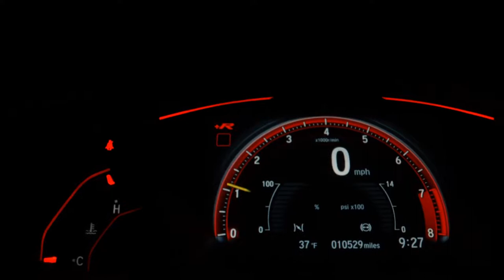HYUNDAI HB20S - 2018 - São Paulo/SP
Primeiro Que Ver Fecha Negócio, Apenas 29.800 Km!
Versão Comfort Plus 1.6 Aut Completo C/ Câmera de Ré + Multimídia + Sensor de Ré + Volante Multifuncional.

Veículo: HYUNDAI / HB20S 1.6 COMFORT PLUS 16V
Ano: 2018/2018
Combustível: FLEX
Portas: 4 PORTAS
Câmbio: Automático
Cor: PRATA
KM: 29.800

✅ Air Bag
✅ Alarme
✅ Ar Condicionado
✅ Ar Quente
✅ Desembaçador Traseiro
✅ Direção Hidráulica
✅ Encosto de Cabeça Traseiro
✅ Freio ABS
✅ GPS
✅ Rádio
✅ Rádio e MP3
✅ Retrovisores Elétricos
✅ Travas Elétricas
✅ Vidros Elétricos
✅ Kit Multimídia
✅ Trio Elétrico
✅ Farol de Neblina
✅ Entrada USB
✅ Bluetooth
✅ Porta Copos
✅ Android Auto
✅ Sistema ISOFIX
✅ Console Central
✅ Rádio USB
✅ Som Original